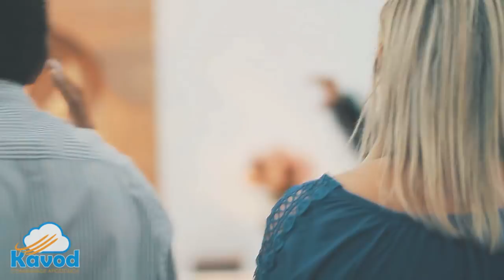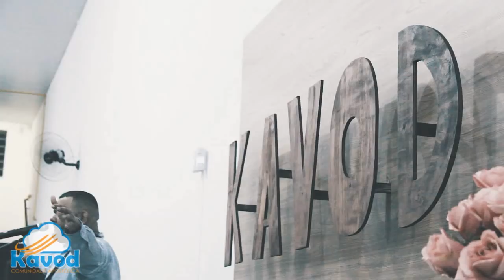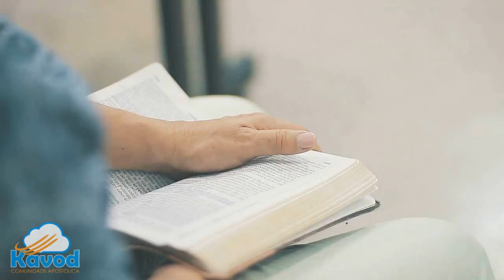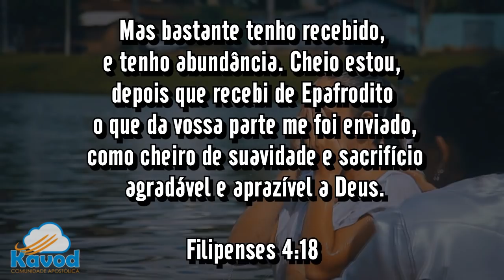Oração da tarde do dia 19/03/2018. O FIM É MELHOR DO QUE O COMEÇO. Pastora Cleysy Lustosa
Campanha de oração de Daniel de 21 dias, orando 3 vezes ao dia.